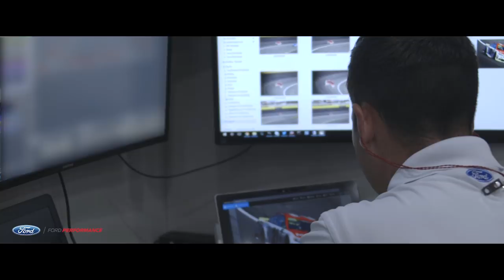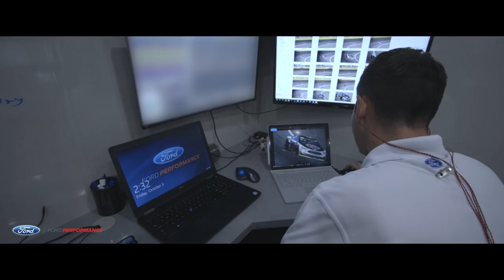10 Sundays: Charlotte | Ford Performance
In this week’s episode, the Round of 12 kicks off at Charlotte Motor Speedway with Kevin Harvick talking about the importance of being good on mile-and-a-half race tracks.  His comments prove prophetic as he goes out and wins the first two stages before eventually finishing third.  In addition, Ford remembers NASCAR Hall of Fame inductee Robert Yates, who passed away last week, with a special tribute decal that Ford teams all across the globe put on their race cars.